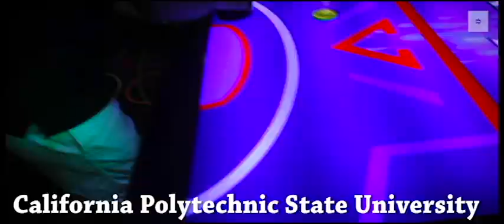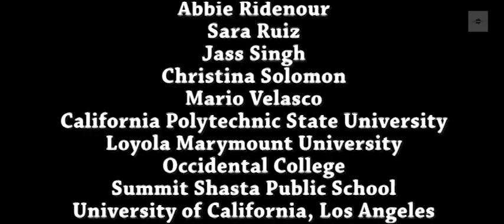Trip to the City of Angels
My trip to Los Angeles.

DIRECTOR
Aya Faham

PRODUCER
Summit Shasta Public School

CAST
Peggy Hinds
Ofelia Lee
Matthew McEachen
Kalyn Olson
Abbie Ridenour
Sara Ruiz
Christina Solomon
Summit Shasta's Class of 2017 Students
Summit Shasta's Junior Teachers
Cal Poly Students
LMU Students
Occidental College Students
UCLA Students
USC Students

Aya Faham

EDITOR
Aya Faham

CAMERA OPERATOR
Aya Faham

LOCATION MANAGER
Caitlyn Herman
Abbie Ridenour

CRAFT SERVICE
Peggy Hinds
Ofelia Lee
Matthew McEachen
Abbie Ridenour
Sara Ruiz
Christina Solomon

DRIVERS
Jass Singh
Mario Velasco

"City of Angels" by 30 Seconds to Mars

THANKS TO
Colin Dalton
Bradley Davey
Mary Halverson
Peggy Hinds
James Lajoie
Ofelia Lee
Matthew McEachen
Kalyn Olson
Abbie Ridenour
Sara Ruiz
Jass Singh
Christina Solomon
Mario Velasco
California Polytechnic State University
Loylola Marymount University
Occidental College